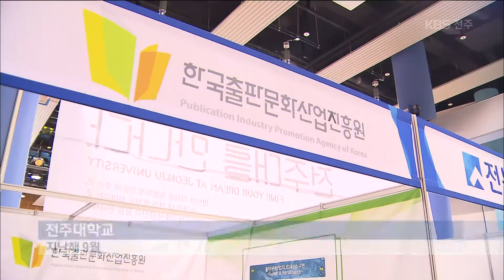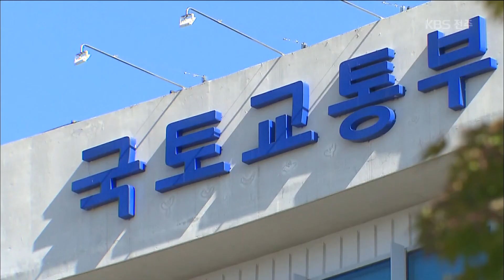혁신도시 공공기관 채용 광역화... 전북 채용 관문 넓어지나? 2019.04.21(일)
[앵커]

정부가
혁신도시에 있는 공공기관의
지역 인재 채용 관문을
넓히는 방안을 추진하고 있습니다.
전북은 광주, 전남과 호남권으로 묶일 것으로 보이는데,
전북 인재 채용에 도움이 될지 주목됩니다.

박웅 기자가 취재했습니다.

[리포트]

지난해 열린
전북혁신도시 공공기관의
합동 채용 설명회장입니다.

안정적인 고용과 다양한 복지 혜택 덕에
공공기관은 대학생과 취업 준비생들에게 인기가 높습니다.

지난해부터는 '혁신도시 특별법'이 처음 적용돼
혁신도시 이전 공공기관들은
지역 인재를 18퍼센트 이상 의무적으로 뽑아야 합니다.

정부는 더 나아가 공공기관들이
지역 인재를 쉽게 구할 수 있게
채용 범위 지역을 넓히는 방안을 추진하고 있습니다.

전북은 광주, 전남과 함께
호남권으로 묶일 것으로 보입니다.

이렇게 되면 전북 지역 대학 졸업생들이
전남 나주 혁신도시에 있는 공공기관에 지원할 때,
지역 인재로 인정받을 수 있다는 겁니다.

방성민 / 전북대학교 전자공학부 재학생
"한국전력이 큰 부분을 차지하고 있는데 거기에 대해 들어갈 수 있는 폭이 넓어지면 전북대 학생들도 좋은 소식이 된다고 생각합니다."

그런데
광주시와 전라남도가 나주 혁신도시에는
13개 공공기관이 있지만,
전북은 절반인 6개에 그쳐
상대적으로 손해를 본다며
광역화에 반대하고 있습니다.

국토교통부 관계자 (음성변조)
"합의한다는 입장을 내놓은 곳이 있고, 아닌 곳도 있기 때문에 그 법안이 통과되도록 노력은 해보지만 통과가 100%된다는 보장은 없는 상태입니다."

또한 전북혁신도시 공공기관에 지원하는
광주와 전남지역 대학생들이 늘어나면
전북지역 대학생들의 취업 기회도
그만큼 줄어들 수 있다는 우려도 제기되고 있습니다.